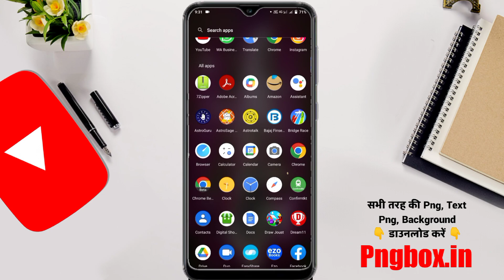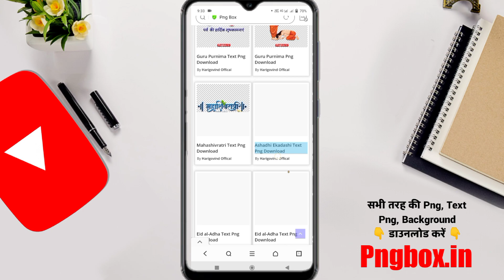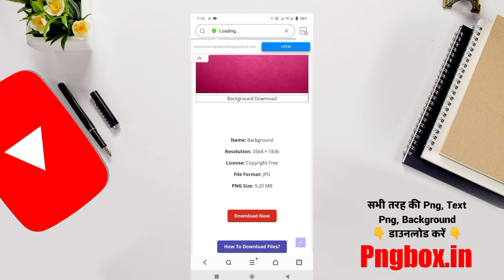All Materials Download | Background Download | Png Download | Text Png Download | Plp File Download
Namaskar Dosto Hamare Youtube Channel Mein Aap Sabhi Ka Swagat Hai Aaj Ke Is Video Mein All Materials Download Karna sikhna hai To Is Video Ko Pura Dekhiye Aur Video Achha Lage To Like Kijiye Channel Par Pahli Bar Aaye Ho To Please Channel Ko Jarur Subscribe Kar Lijiye.

Cover Topics
All Materials Download
Png download
Font download
Text png download
Background download
Photo png download
Banner kaise banaye banaye
banner editing
पोस्टर कैसे
Pngbox
PicsArt Tutorials